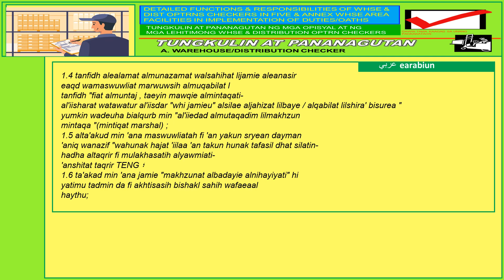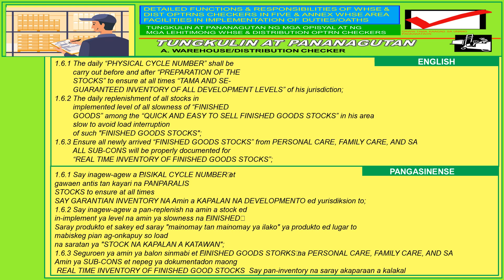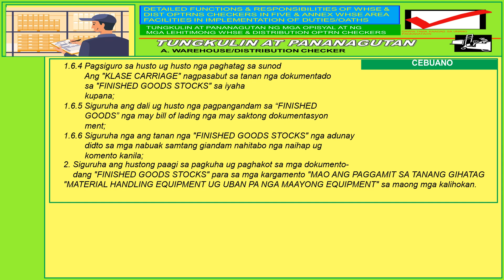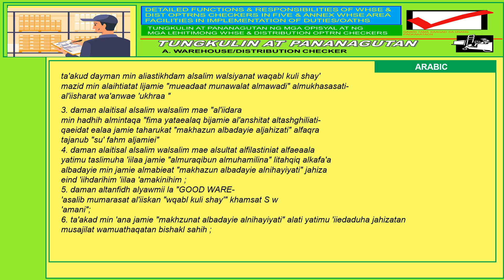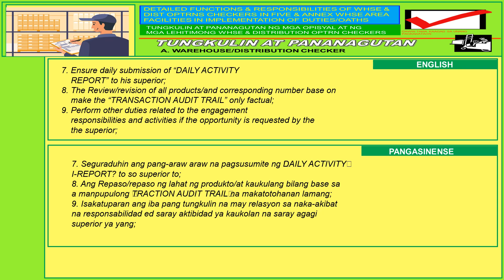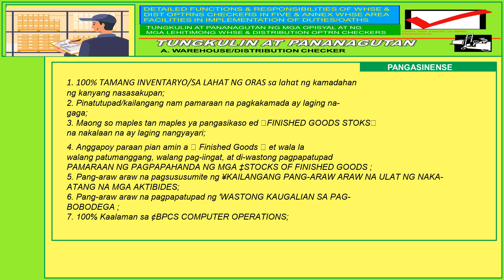Tungkulin At Pananagutan ng Isang Lehitimong Rekisakor Ng Pagbobodega Part One